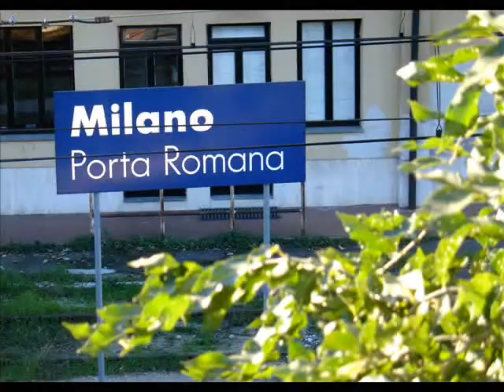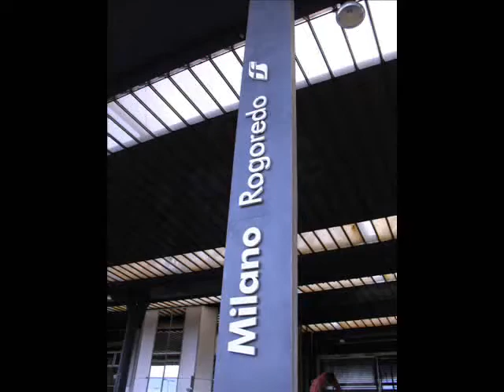Binario morto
- Uno sguardo sulla Milano degli invisibili.